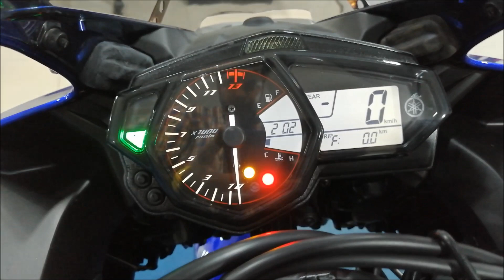Yamaha R3 2019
2019 Yamaha R3 ABS Specs

ENGINE & GEARBOX
Engine Description 2-cylinder, liquid-cooled, 4-stroke, DOHC, 4-valves
Emission Standard BS4

DIMENSIONS & WEIGHT
Oil tank capacity 2.4 litres